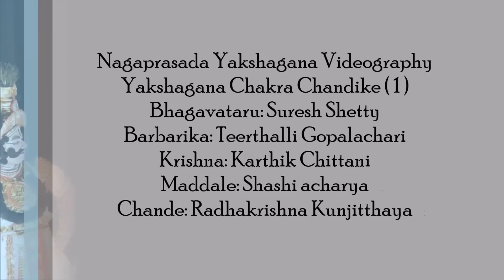Yakshagana-Chakra Chandike (1), Teerthalli Gopalachari-Barbarika, Karthik Chittani-Krishna (HD)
Nagaprasada Yakshagana Videography
Prasanga: Chakra Chandike (1) (Veera Barbarika)
Bhagavataru: Suresh Shetty
Padya: Barbarika-Bhalire Bhalire Bhavaravaadudu.
Krishna-Marulaade Yenayya.
Barbarika: Teerthalli Gopalachari
Krishna: Karthik Chittani
Maddale: Shashi Acharya
Chande: Radhakrishna Kunjitthaya